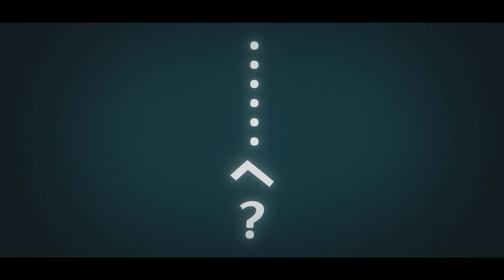JUMP MV /『あやかしトライアングル』×「熱風は流転する」| フィロソフィーのダンス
【JUMP MV】第13曲目は、
『あやかしトライアングル』（矢吹健太朗）×「熱風は流転する」（フィロソフィーのダンス）コラボMVを公開。

★JUMP MV 動画はコチラから

©矢吹健太朗／集英社

★【JUMP MV】とは
週刊少年ジャンプ作品とソニーミュージックのコラボMV企画。
『NARUTO -ナルト-』を皮切りに、ジャンプ公式Youtubeチャンネルにて、
豪華コラボMVを随時配信予定です。

★『あやかしトライアングル』作品紹介
「週刊少年ジャンプ」「少年ジャンプ＋」（集英社）にて連載し、
2023年9月に完結した矢吹健太朗による漫画作品。2023年7月からTVアニメが放送。
人に害をなす妖を祓うことを生業とする祓忍の風巻祭里は、
幼なじみで妖から好かれやすい花奏すずを陰ながら守っていた。
そんなすずに目を付けたのは見た目はネコだが、
妖の頂点に君臨し続けるシロガネという妖で…!?

『To LOVEる-とらぶる-』の矢吹健太朗、新境地！

★「フィロソフィーのダンス」アーティスト紹介
FUNK・SOUL・DISCOのグルーヴに、歌詞には哲学のエッセンス、そしてコミカルで個性的なダンスを武器に活動する五人組アイドル！彼女たちが歌い踊れば、ライブハウスはさながらダンスフロアに変化する！

★『あやかしトライアングル』関連動画はコチラから
【作業用】（cv:富田美憂、市ノ瀬加那）『あやかしトライアングル』ふたりはベッドの中で…【ASMR】
【作業用】（cv:富田美憂、市ノ瀬加那）『あやかしトライアングル』ASMR#1~4まとめ